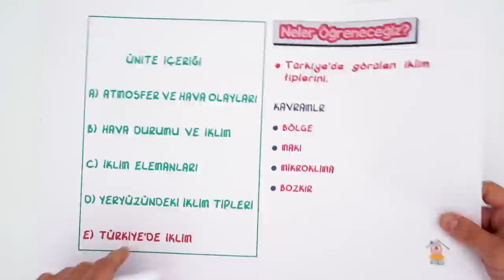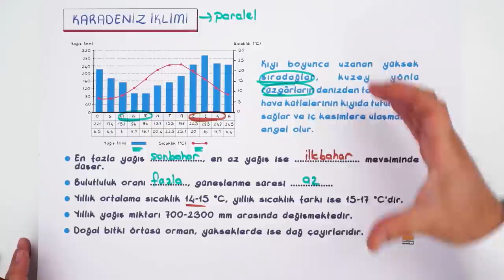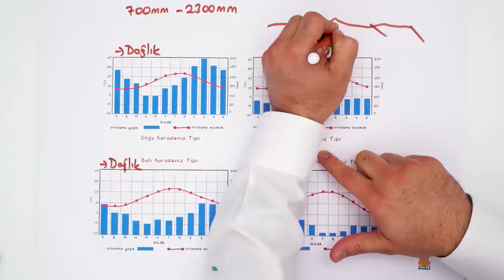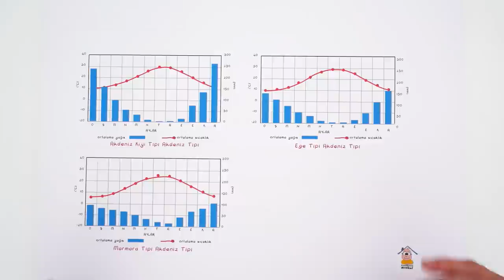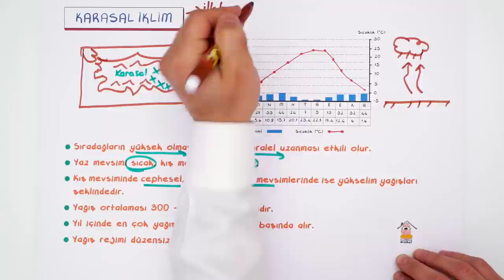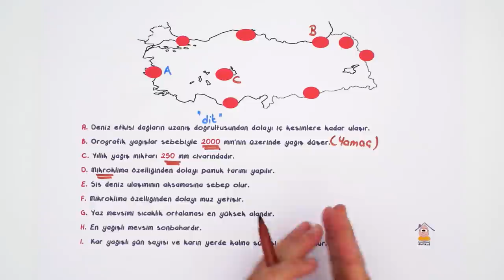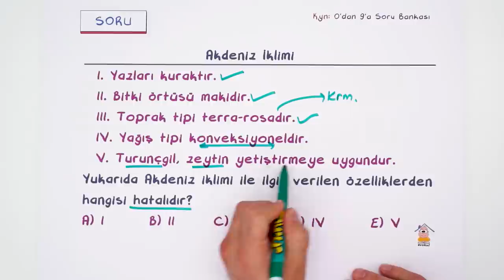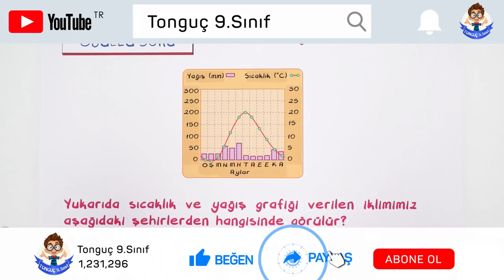Türkiye'de İklim Çeşitleri | 9.Sınıf uzaktanegitim evokul 6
Günün Ödevi:📚
0'dan 9'a Coğ. Syf. 100-104
Coğrafya dersinde ''Türkiye'de İklim Çeşitleri" konusunu detaylı konu anlatımı ve yeni nesil soru çözümleri ile pekiştiriyoruz.😊